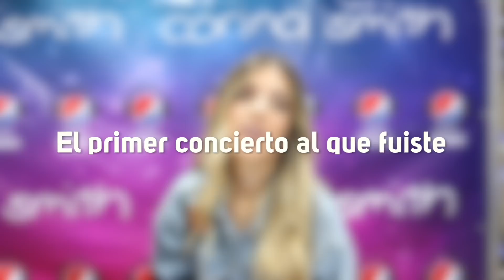En la mente de.. Corina Smith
La artista juvenil del momento contó a Tendencia lo que la inspira, sus gustos y su debilidad por la Nutella. No te pierdas más detalles de lo que hay En la Mente de.. Corina Smith.